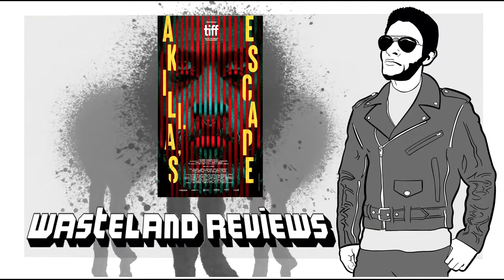Akilla's Escape Wasteland Review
My Wasteland Review of Charles Officer's new crime drama about a man trying to get a young boy out of the cycle of violence he was a part of, Akilla's Escape.